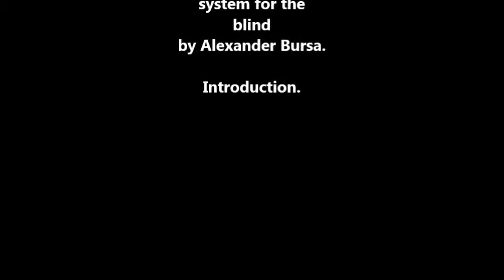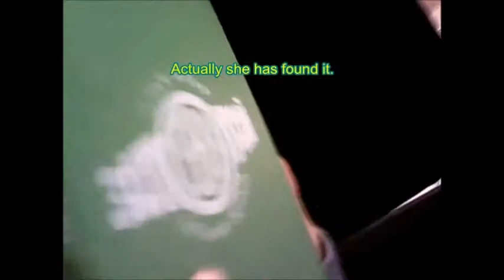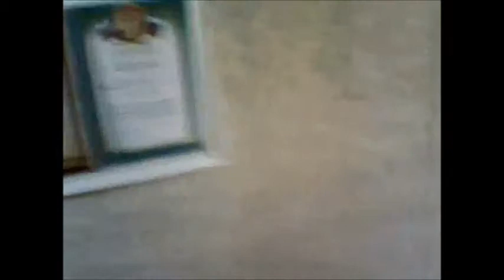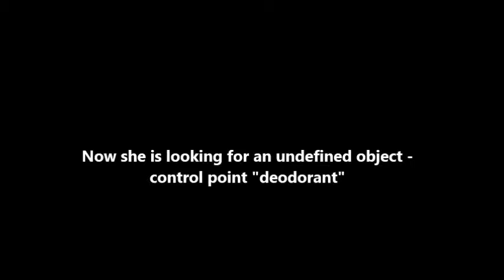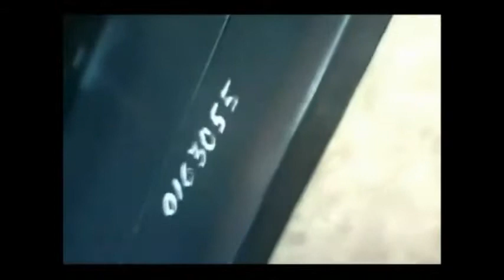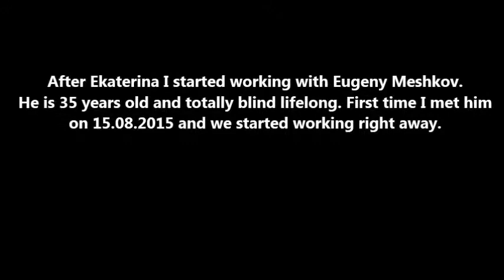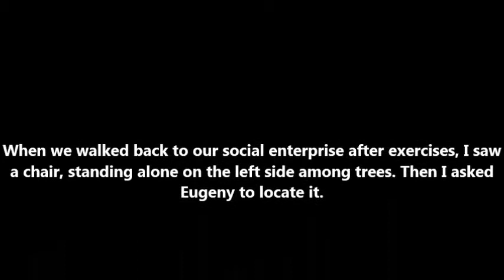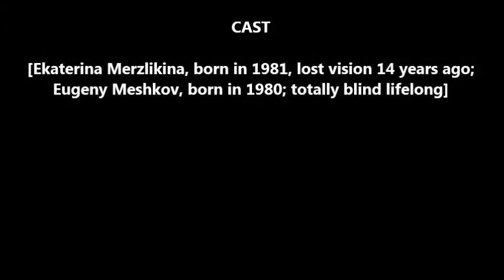Totally blind persons demonstrate super power, using 3rd eye.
Totally blind persons get their 3rd eyes opened.